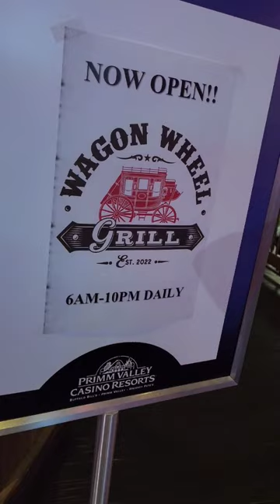Buffalo Bills is Open (Primm Nevada)